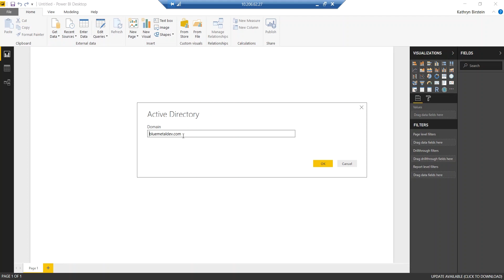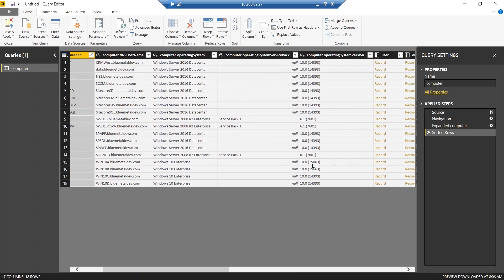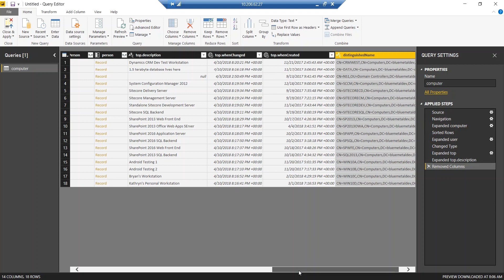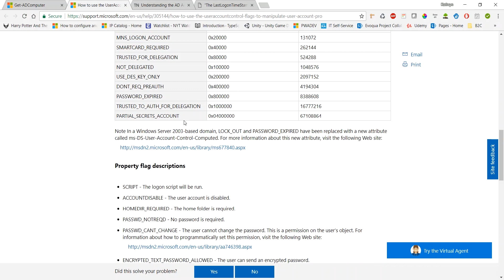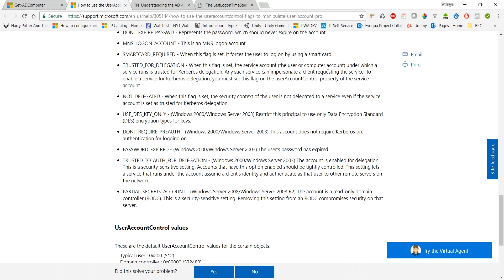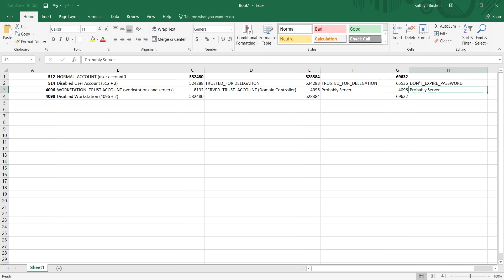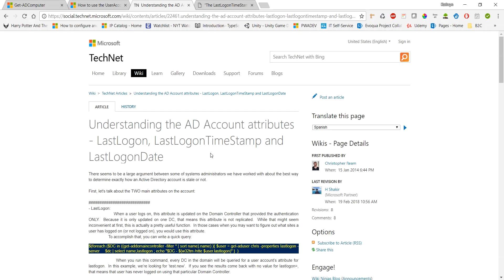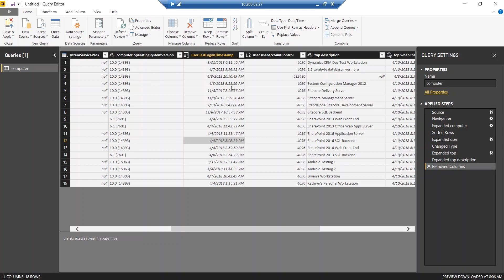Power BI and Active Directory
In this video I show you how to import raw Active Directory data and explain how to use the all-important userAccountControl and lastloginTimestamp Fields. The articles mentioned in this video are the following: